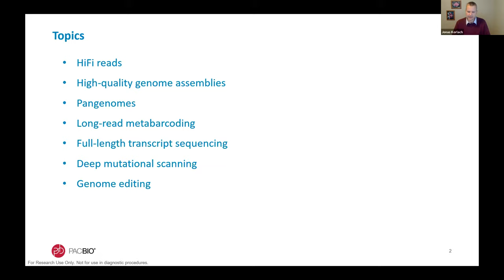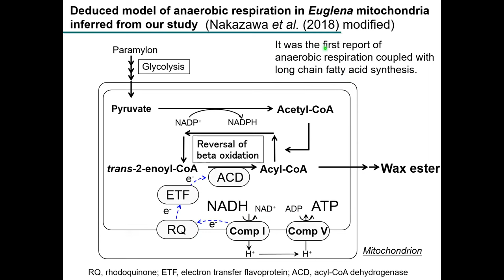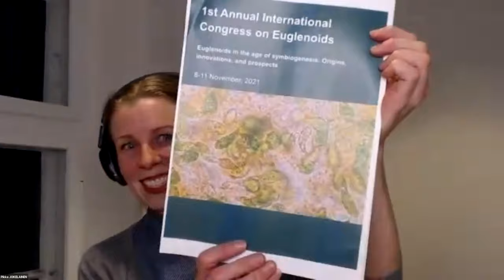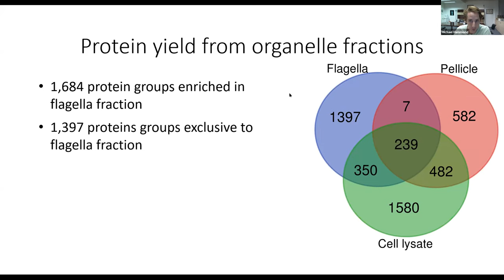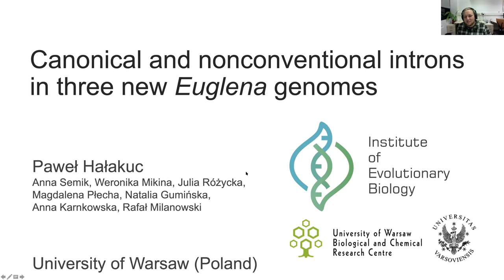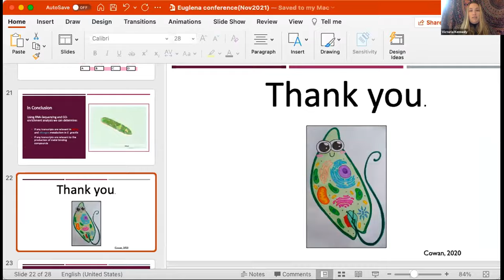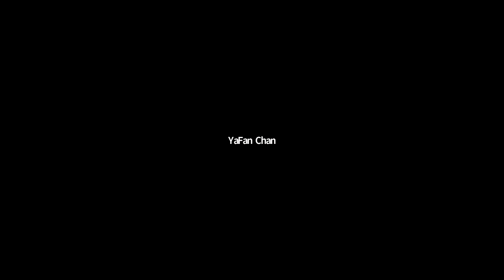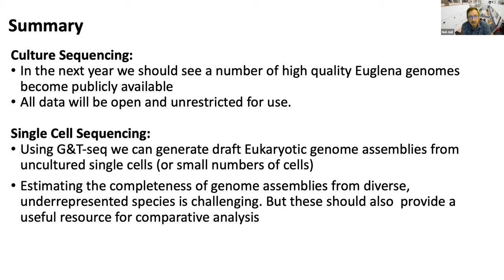1st Annual International Congress on Euglenoids 2021 - Day 1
0:00 Basic Biology
0:01 Welcome message from the EIN President, ThankGod Ebenezer
2:35 Welcome message from the Conference Chair, Neil Hall

5:08 Grand Challenge ⇒ Basic Biology | Chair: Michael Ginger

Session I - Chair: Michael Ginger
5:46 Keynote speaker 1: Jonas Korlach---Sequencing Non-Human Complex Unicellular Systems
20:44 Invited speaker 1: Masami Nakazawa---Anaerobic mitochondria in Euglenoids: metabolic and evolutionary aspects of anaerobic
mitochondria
31:11 Invited speaker 2: Pikka Jokelainen---Euglenoids for One Health: Collaborating for One Health
42:37 Panel session, questions and discussions - keynotes and invited talks

Session II - Moderator: Peter Myler
1:00:11 Michael John Hammond
1:11:00 Kazuharu Arakawa
1:21:35 Paweł Hałakuc
1:31:26 Victoria Kennedy
1:42:27 Malika Chabi
1:52:23 Panel session, questions and discussions of oral presentations
2:09:00 EIN Science Committee Updates: Proposed Euglenoid Genomes Project
---Neil Hall | Earlham Institute, UK
---Paul Zimba | Texas A&M Corpus Christi, USA
---Michael Ginger | University of Huddersfield, UK
2:21:37 Wrap up